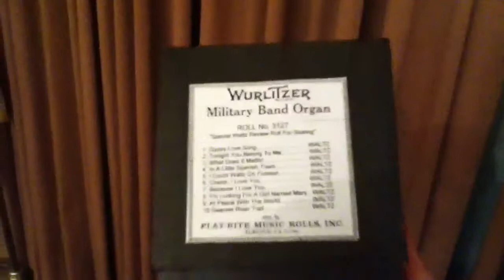Lamplighter Wurlitzer 125 Band Organ Recording 5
Roll #3127, Tune #5: "I Could Waltz on Forever..."